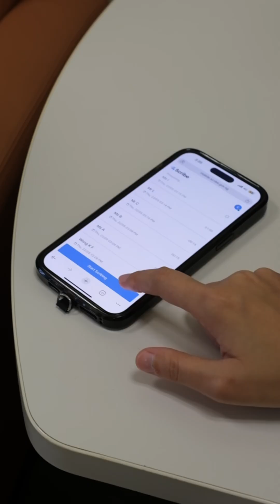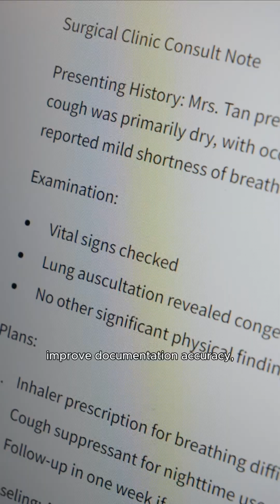This healthcare AI understands Singlish?! | Game changing voice-to-text technology at NUH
At NUH, our healthcare workers use smart voice-to-text technologies to help them document patient conversations faster and more accurately.

These smart assistants understand the way Singaporeans speak, including Singlish and dialects, to transcribe real-time conversations and summarise them into clear, comprehensive reports. This enables our healthcare workers to stay fully engaged with patients and focus on delivering high-quality care.

More eye contact, better conversations, and less worry about missing important details!